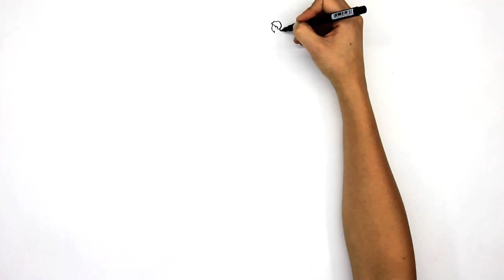Todos por la educación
El cambio hacia la educación que queremos y merecemos está en cada uno de nosotros. ¿Qué tal si unes lo mejor de ti con lo mejor de los otros para lograr una Colombia más y mejor educada?